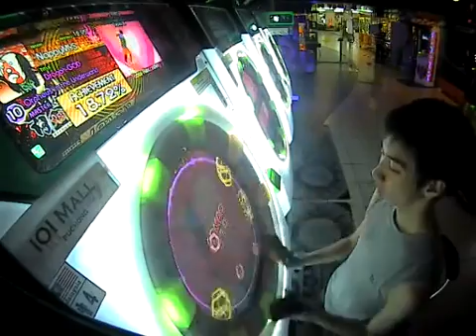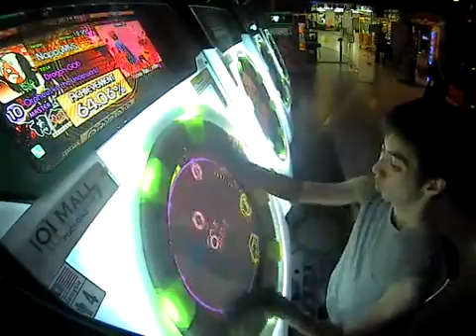MaiMaiGreeN+ [MASTER] Orpheus in the Underworld *SS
日本語： 天国と地獄
SPD: 6
Date : 17/6/14